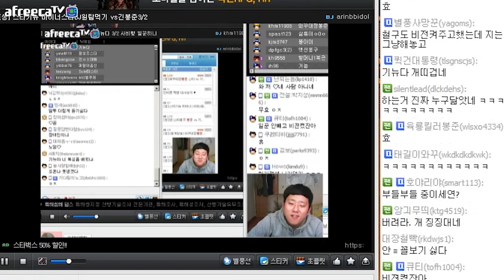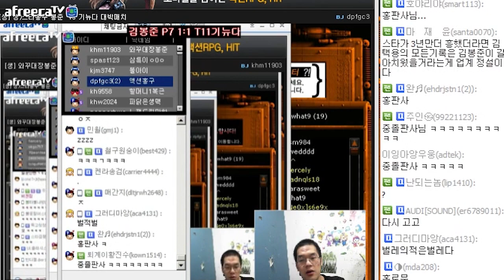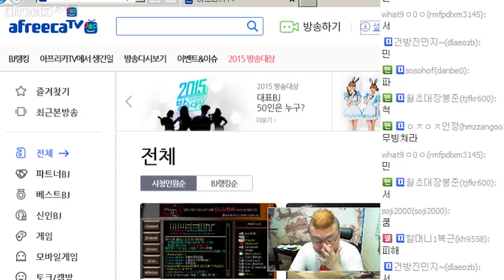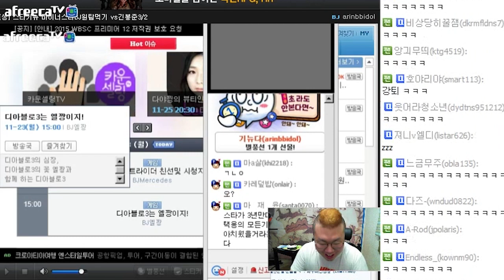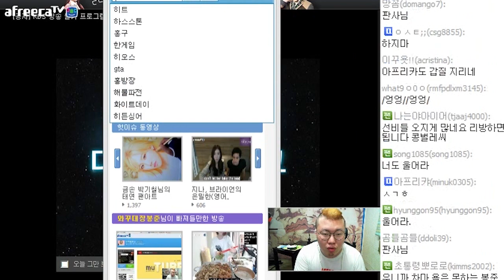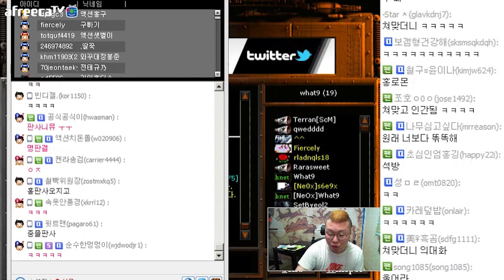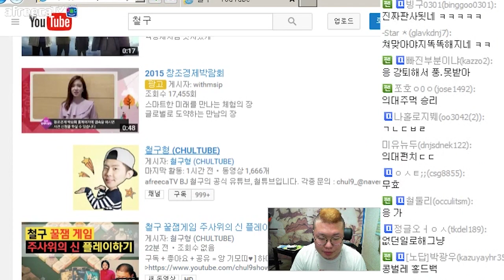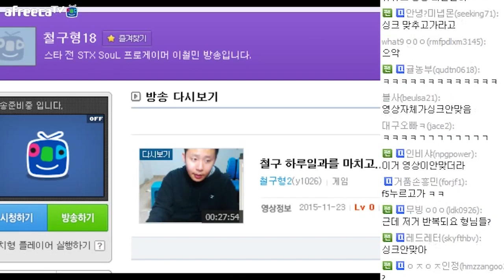요즘 뜨고 있는 BJ기뉴다와 사비빵 3판2선 2부★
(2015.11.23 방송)